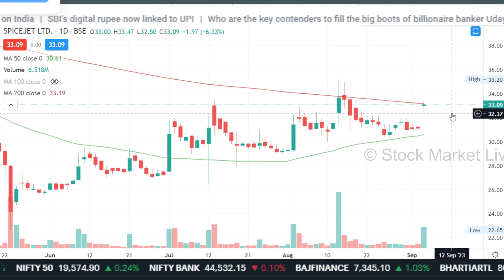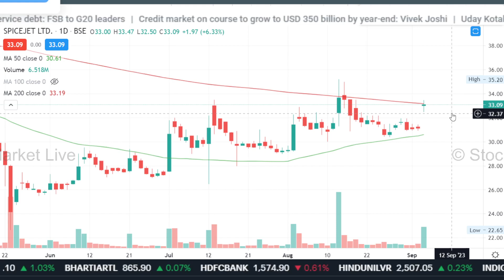SPICEJET share latest news,spicejet share analysis, price target,spicejet share news,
spicejet share latest news malayalam,

1. आप भी बने इंटेलिजेंट इन्वेस्टर
2. The Intelligent Investor (English)